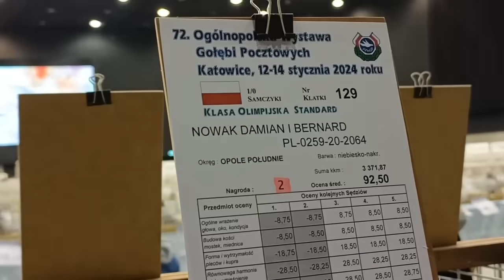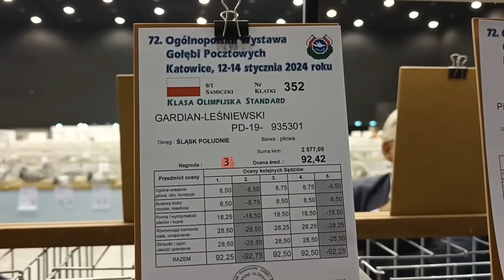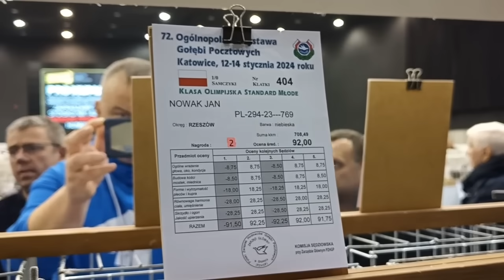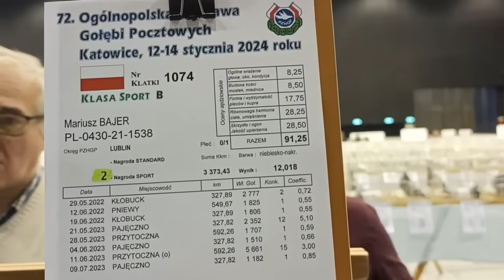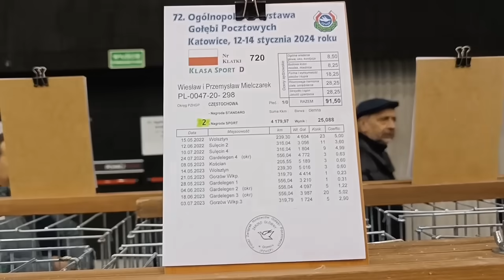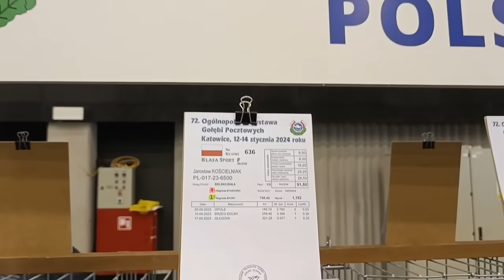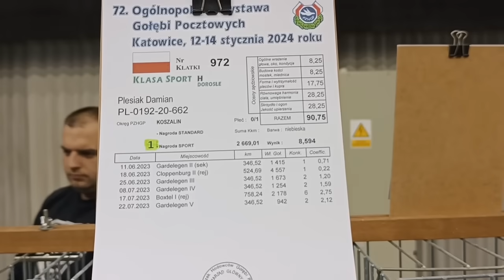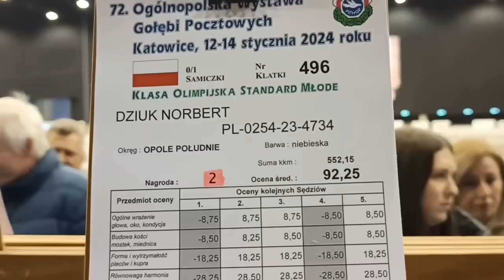Reprezentacja Polski 2024. Międzynarodowe Targi Gołębi Pocztowych EXPOGołębie.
Międzynarodowe Targi Gołębi Pocztowych EXPOGołębie

Welcome to the pigeon sporting portal Youtube channel. On this channel, you will be able to watch a series of “special carrier pigeon” videos.

Aktywuj tłumaczenie w swoim języku. Na urządzeniu mobilnym kliknij CC w prawym górnym rogu filmu. Na komputerze kliknij ustawienia wideo ⚙️i włącz tłumaczenie‼️
Mogą wystąpić błędy z powodu tłumaczeń językowych, jeśli masz jakieś pytania, napisz do mnie w sekcji komentarzy, chętnie Ci odpowiem
Jeśli spodobał Ci się ten film, możesz udostępnić go znajomym w mediach społecznościowych 🌎Pomoże mi to w promocji mojego kanału.
Polub 👍 pod filmem i napisz komentarz lub po prostu UŚMIECH 😃.
Dzięki za obejrzenie filmu i do zobaczenia następnym razem!
cena gołębia pocztowego
rasy gołębi pocztowych
gołębie pocztowe
pipa_gołębie pocztowe
gołębie
znaleziono gołębie_przewoźne
produkty_gołębi pocztowych
system kąpieli nośnej
gołębie pocztowe
klatka dla gołębi pocztowych
pigeon voyageur
pigeon de course
concours de pigeons voyageurs
lâcher pigeons voyageurs
retour du pigeon voyageur
la course de pigeons
compétitions de pigeons voyageurs
pigeons voyageurs
lacher pigeons voyageurs
courses de pigeons voyageurs
des pigeons de concours
des pigeons de compétition
le monde de la colombophilie
concourir des pigeons voyageurs
concours Internationaux pigeons
résultat concours pigeons voyageurs
concours pigeons
concours colombophile
homing pigeon
racing pigeon
carrier pigeon competition
release carrier pigeons
return carrier pigeon
pigeon race
racing pigeon competitions
carrier pigeons
release carrier pigeons
carrier pigeon races
pigeons
competition pigeons
the world of pigeon sport
carrier pigeons competitions
International pigeon competitions
racing pigeon competition result
pigeon competition
Albanie racing pigeon - pigeon voyageur
Allemagne racing pigeon - pigeon voyageur
Andorre racing pigeon - pigeon voyageur
Autriche racing pigeon - pigeon voyageur
Belgique racing pigeon - pigeon voyageur
Biélorussie racing pigeon - pigeon voyageur
Bosnie-Herzégovine racing pigeon - pigeon voyageur
Bulgarie racing pigeon - pigeon voyageur
Chypre racing pigeon - pigeon voyageur
Croatie racing pigeon - pigeon voyageur
Danemark racing pigeon - pigeon voyageur
Espagne racing pigeon - pigeon voyageur
Estonie racing pigeon - pigeon voyageur
Finlande racing pigeon - pigeon voyageur
France racing pigeon - pigeon voyageur
Grèce racing pigeon - pigeon voyageur
Hongrie racing pigeon - pigeon voyageur
Irlande racing pigeon - pigeon voyageur
Islande racing pigeon - pigeon voyageur
Italie racing pigeon - pigeon voyageur
Kosovo racing pigeon - pigeon voyageur
Lettonie racing pigeon - pigeon voyageur
Liechtenstein racing pigeon - pigeon voyageur
Lituanie racing pigeon - pigeon voyageur
Luxembourg racing pigeon - pigeon voyageur
Macédoine racing pigeon - pigeon voyageur
Malte racing pigeon - pigeon voyageur
Moldavie racing pigeon - pigeon voyageur
Monaco racing pigeon - pigeon voyageur
Monténégro racing pigeon - pigeon voyageur
Norvège racing pigeon - pigeon voyageur
Pays-Bas racing pigeon - pigeon voyageur
Pologne racing pigeon - pigeon voyageur
Portugal racing pigeon - pigeon voyageur
République tchèque racing pigeon - pigeon voyageur
Roumanie racing pigeon - pigeon voyageur
Royaume-Uni racing pigeon - pigeon voyageur
Russie racing pigeon - pigeon voyageur
Saint-Marin racing pigeon - pigeon voyageur
Serbie racing pigeon - pigeon voyageur
Slovaquie racing pigeon - pigeon voyageur
Slovénie racing pigeon - pigeon voyageur
Suède racing pigeon
Ukraine
Vatican